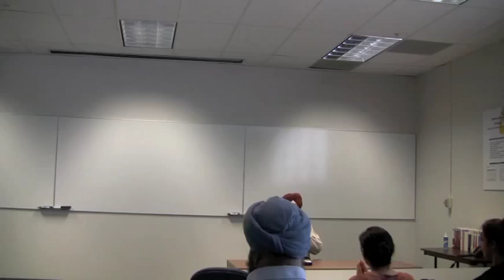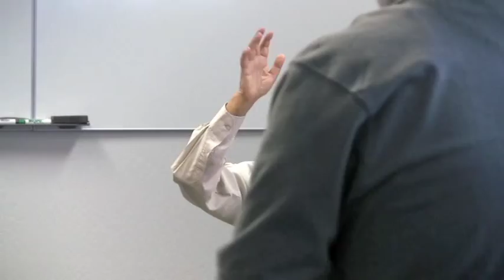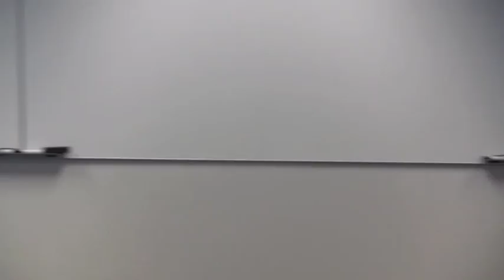Vichaar - The Sikh Doctrine of Revelation (09/15/12) - Dr J S Neki